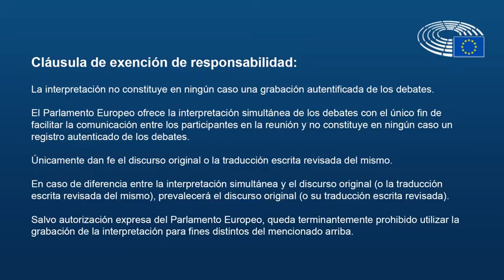Javier Zarzalejos en Audiencia de la candidata a Comisaria de Asuntos de Interior